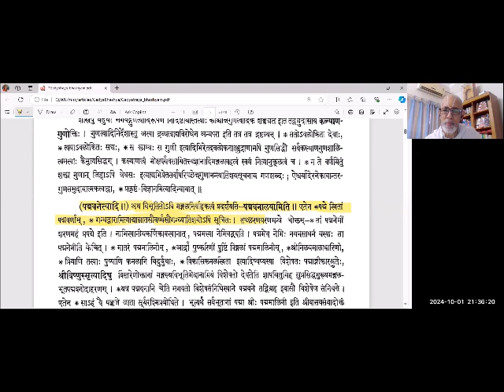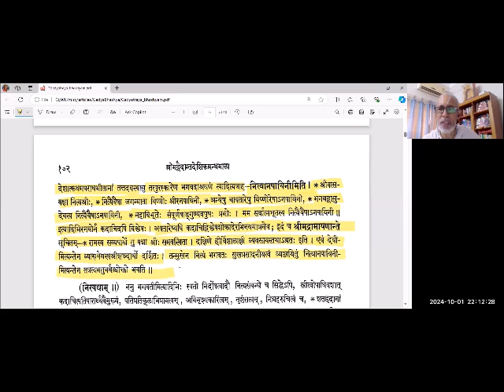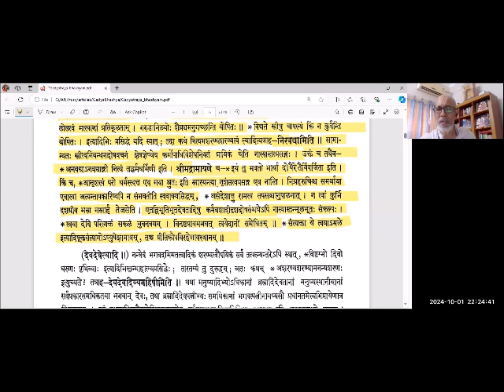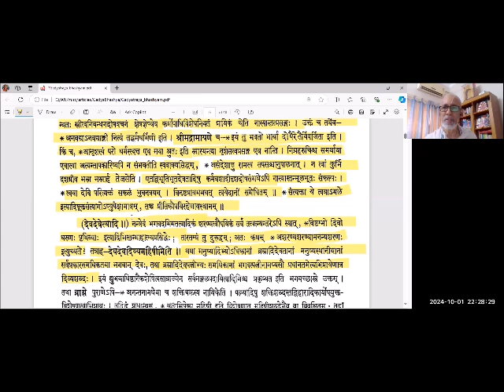05 = Bhagavateem, Shriyam, Deveem... = ஶரணாகதி கத்ய பாஷ்யம் = Sharanagati Gadya Bashyam